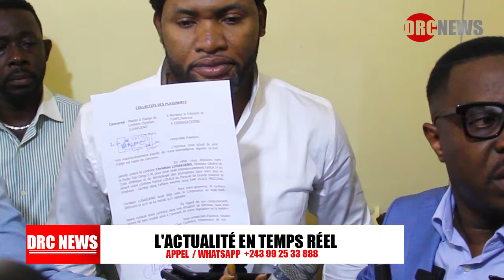URGENT TOP CONGO FM EPELI MOTO EYINDI BA JOURNALISTES BA DEPOSE PLEINTE NA BANGO CONTRE C LUSAKWENO